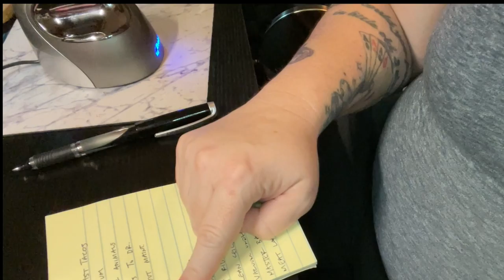He's been coming into our backyard and I didn't know!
I couldn't fit this all in one video!!   Its my weekend! And there is tons to do.  I have a lot of videos to post because a lot happened.  But first, we clean.  I always need to start my week out with the house clean.  So here is a time lapse of cleaning.  And also we get a surprise back yard visiter!